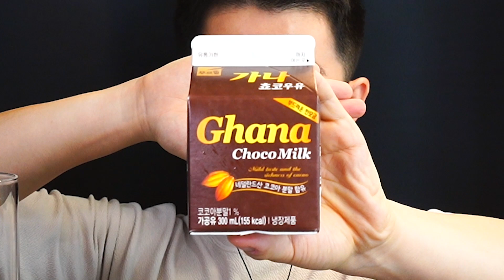단종 전 꼭 마셔봐야하는 JMT 편의점 음료 푸르밀 가나 초콜릿 우유 원샷 먹방 ASMR Drinking Sound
⭐오늘의 원샷⭐

👉 푸르밀 가나 초코우유
👉 편의점 음료 추천
👉 200ml x 3

새로 나온 신상 음료 리뷰부터
수분보충 갈증해소, 숙취해소까지!
시원한 얼음 음료 원샷 & 먹방으로
ASMR 대리만족감을 팍팍 드려요😉

✔파트너스 활동을 통해 자곰이 일정액의 수수료를 제공받을 수 있어요

*자막은 설정에서 선택후 보실 수 있어요
*영상이 흐린 경우 설정에서 1080p를 눌러주세요